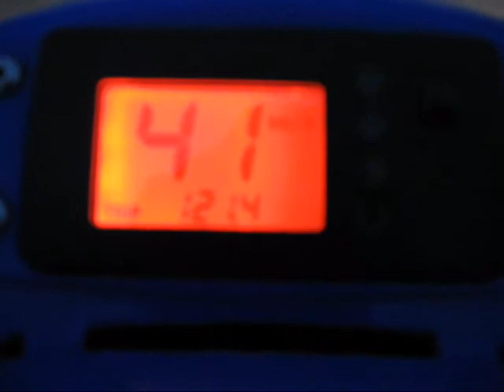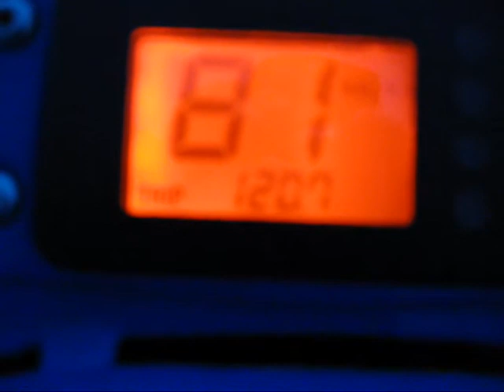Playing with Wolverine 450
Some small stunts...